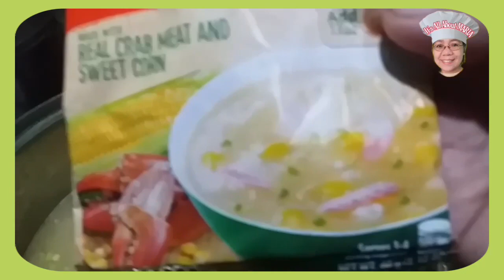SIMPLENG ULAM WITH SOUP/MariaPaz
Minsan mahirap din talaga mag isip ng menu para sa pamilya. pero kalimitan nmn wala talagang ulam ..kung ano nlng Meron. mura at madaling ihanda.